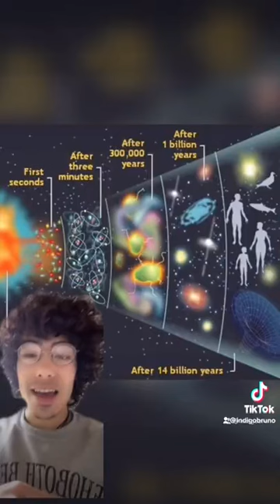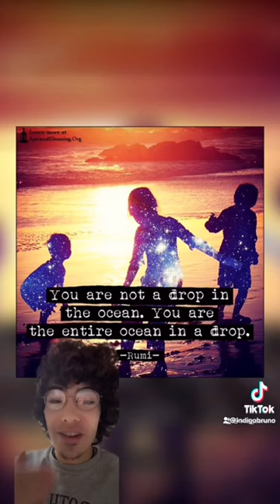You-niverse indigobruno on tiktok